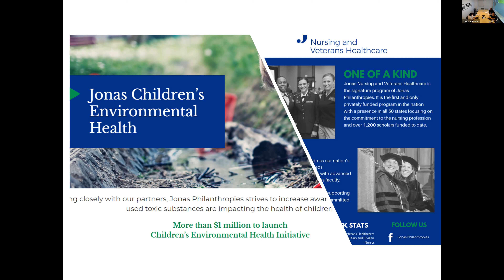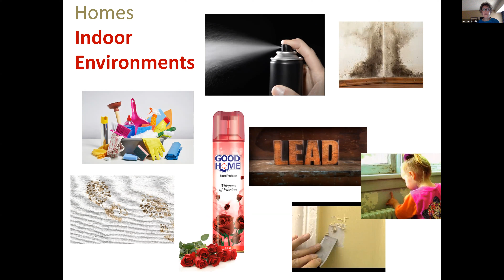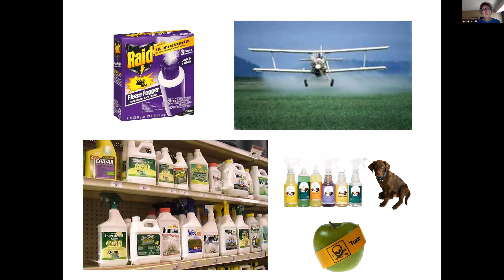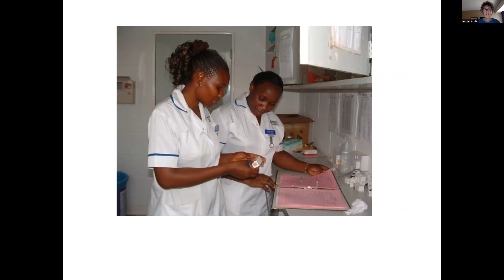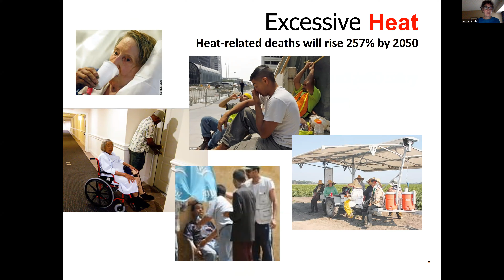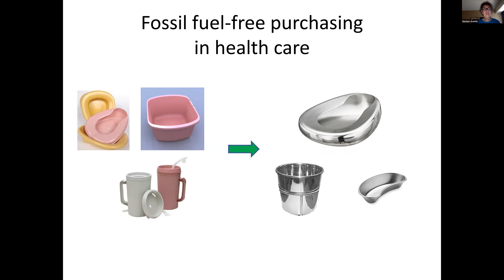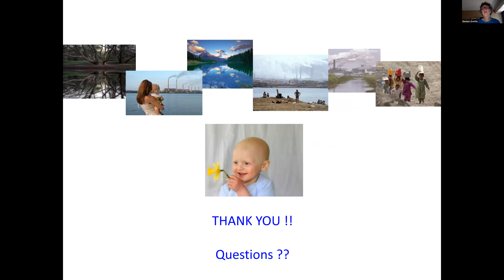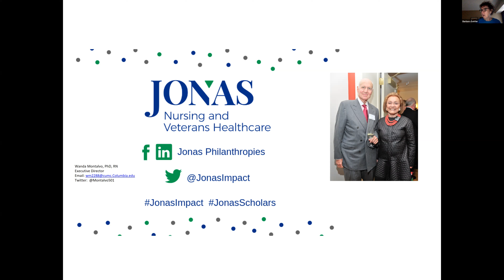Environmental Health & Nursing Webinar